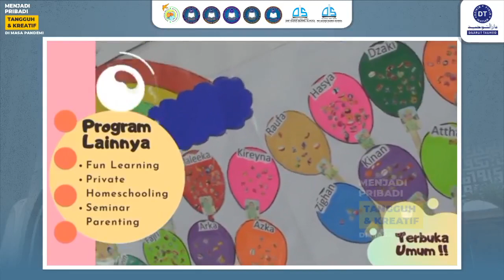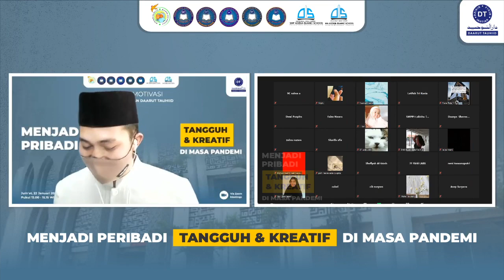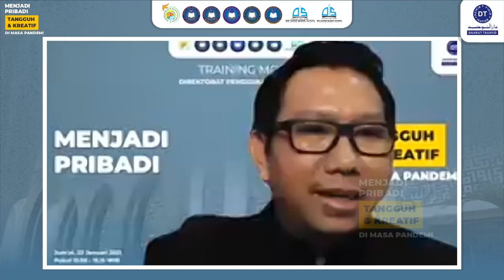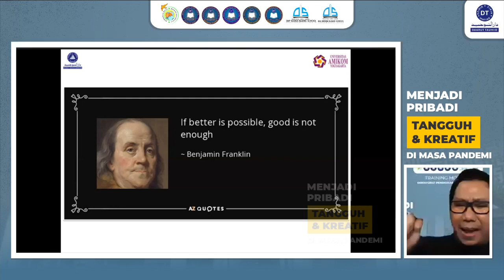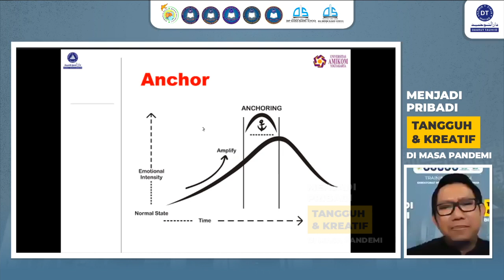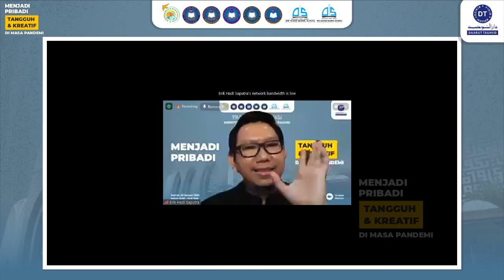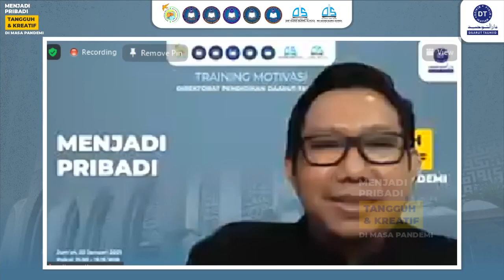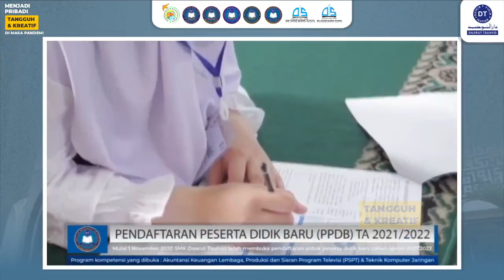DTBSTV MENJADI PRIBADI TANGGUH & KREATIF DI MASA PANDEMI - ERIK HADI SAPUTRA, S.Kom, M.Eng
Dalam rangka meningkatkan semangat santri Daarut Tauhiid, Direktorat Pendidikan Daarut Tauhiid bekerjasama dengan kampus Amikom Jogjakarta mengadakan Training Motivasi untuk Santri. Mengangkat tema "Menjadi Pribadi Tangguh & Kreatif di Masa Pandemi" acara ini diisi oleh Erik Hadi Saputra, S.Kom, M.Eng